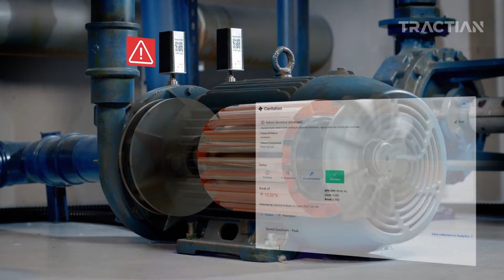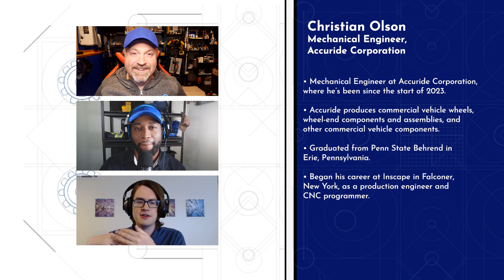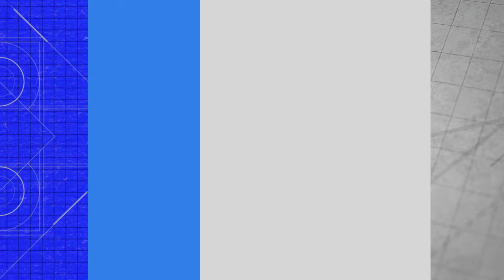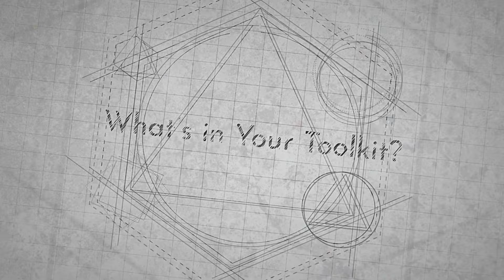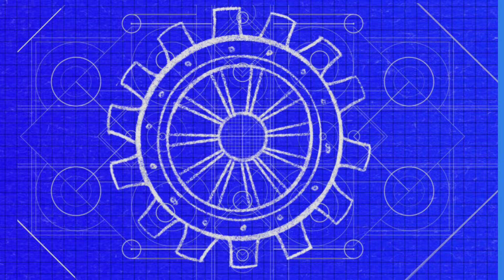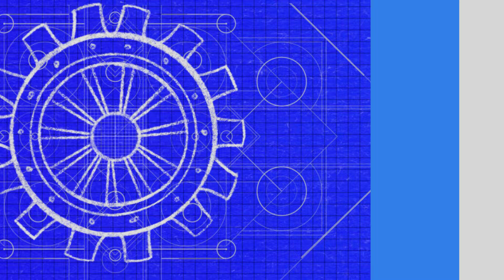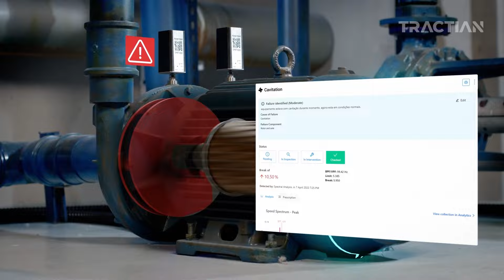Empowering the Next Generation of Engineers with Christian Olson, Mech. Eng. at Accuride Corp.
This week’s episode features Christian Olson, a mechanical engineer at Accuride Corporation, a manufacturer of wheels, wheel end, and braking components for commercial and passenger vehicles. Throughout his conversation with Jake & David, Christian shares his background and experiences as a young engineer entering the workforce amidst the COVID-19 pandemic. He discusses his passion for technology and constant learning, emphasizing the importance of adaptability and embracing new ideas in the field of engineering.

During the conversation, Christian emphasizes the importance of predictive maintenance and having a proactive rather than reactive approach to manufacturing processes. Christian shares his experiences and projects he has led, including soundproofing machinery and the inception of predictive maintenance. He shares the ambitious goal of achieving zero unplanned downtime.

Christian also highlights the challenges faced by young engineers, particularly the need to prove oneself and push for opportunities to contribute to their companies. He emphasizes the value of taking on projects that allow for personal growth and professional development. The conversation sheds light on how companies can attract and retain young engineering talent by fostering inclusivity, providing opportunities for impactful work, and supporting continuous learning.

Guest Bio

Christian Olson is a mechanical engineer at Accuride, a manufacturer of wheels, wheel end, and braking components for commercial and passenger vehicles. His technical knowledge spans CNC programming, fluid system design, and product design. Fresh out of college during the pandemic, Olson showed remarkable resilience in his job search, a testament to his determination and perseverance in a challenging environment.

One of his notable contributions thus far is implementing Tractian into operations at Accuride. This project is aimed at reducing unplanned downtime and improving the company's operational efficiency. His quick mastery of a new discipline and its successful application demonstrates his exceptional ability to learn and implement new solutions.

Also notable is Olson's soundproofing project at InScape, which showcased his capacity to step outside his comfort zone. His tenacity in undertaking unfamiliar tasks and his success in resolving complex issues highlight his innovative nature and problem-solving skills. Even in his early career, Olson has shown an ability to address industry challenges with a blend of technical expertise and adaptive learning.

Guest Quote

“A motor on top of a CNC, that no one's gonna touch or look at, it's just gonna keep going until it breaks. If it's not showing any outward signs of wear and tear issues, no one's going to do anything about it. They're just going to look at it and go, ‘Yep, that runs.’ And using Predictive Maintenance, you can see ahead of time and get a jump on it.” - Christian Olson

Time Stamps

00:00 Episode Introduction
01:21 Opening Ice Breaker
01:57  Christian's Background
05:13  Why it's up to you to prove yourself
08:08  Segment 01: The Maintainer Mashup
10:50  How Accuride approaches maintenance and reliability
12:23 Why Predictive Maintenance adds value to manufacturing operations
13:43  Identifying which assets matter most
15:38  What solutions Tractian is bringing to Accuride
17:20  Segment 02: What's in Your Toolkit?
18:05  What you should be doing to attract young talent
19:49  The importance of finding opportunities for yourself
23:04  Segment 03: The Future of Factories
24:58  Proving the case for bringing in new tech
26:35  Where the industry can improve culturally
28:38  Segment 04: Fix It Funnies

Links